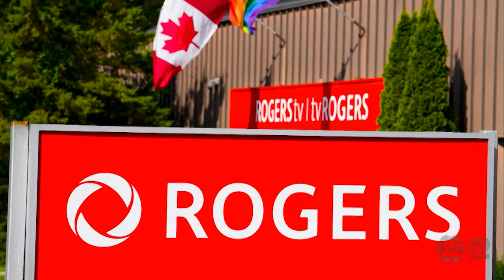Tech giant Bell sells share of MLSE to Rogers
There was a major shakeup in the business of sport in our nation today.

Telecom giant Bell is selling its 37.5 per cent share of Maple Leaf Sports and Entertainment (MLSE) to Rogers, which means Rogers will soon own 75 per cent of MLSE.